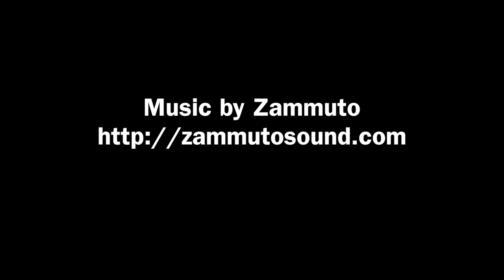Vermont: A Cradle of Innovation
The Office of the Creative Economy is on a restless quest to find the most exhilarating stories about what makes Vermont a great place to create. Follow along with us as we uncover remarkable ventures in the Green Mountain State.

Special thanks to Nick Zammuto for the music.